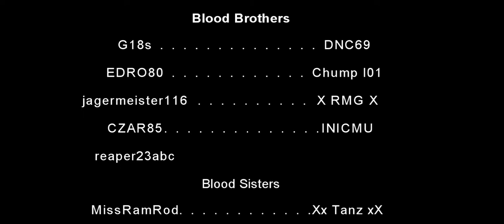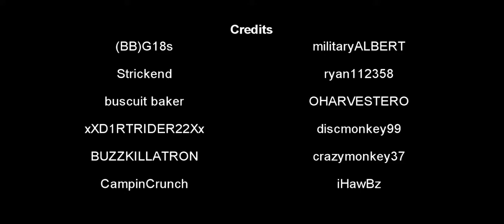Blood Brothers -- G18s - True Montage -- No Deaths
Blood Brothers G18s survived on Nuketown and went 26-0. The quality of the videos are becoming better.